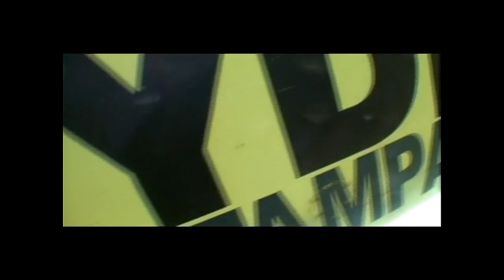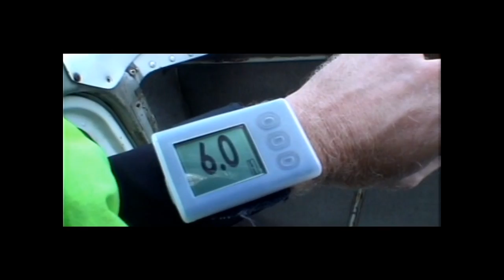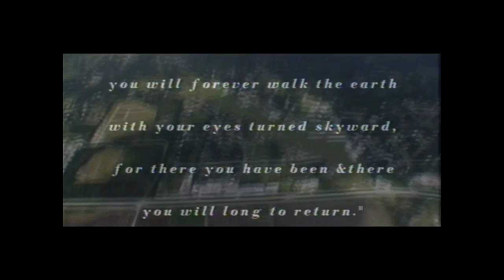Short Sales & Sky Diving, Mr. 3 Days Leap of Faith!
Mike Beecroft takes a leap of faith sky diving over the Tampa Bay area!  It's your turn to take a leap of faith! and see how everyday people are rockin out with Short Sales!